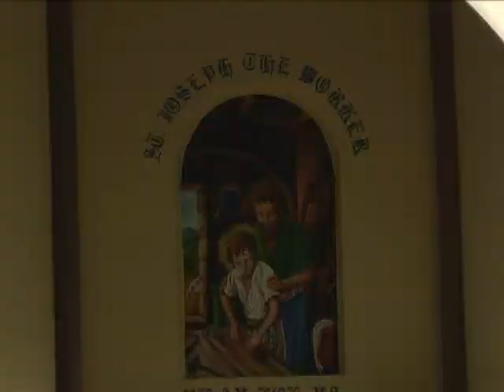man to man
Description Residents of Gros-Islet have been reacting to news that a Roman catholic Piriest from their community has been stripped of his clerical state by the Church. The priest was put on administrative leave following an investigation into allegations of inappropriate behavior. DBS' Don Nicholas spoke with some of the residents.